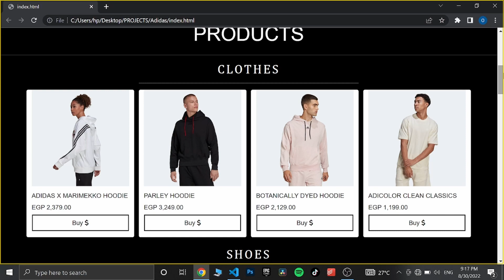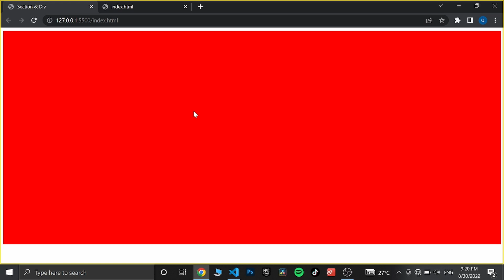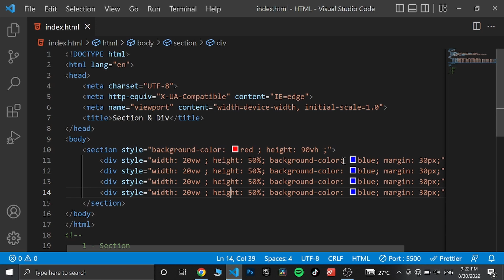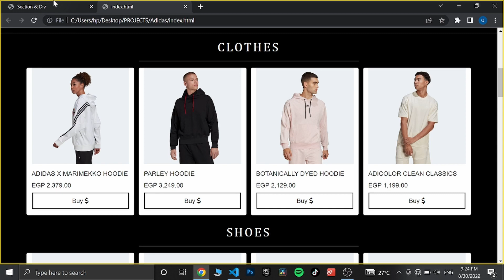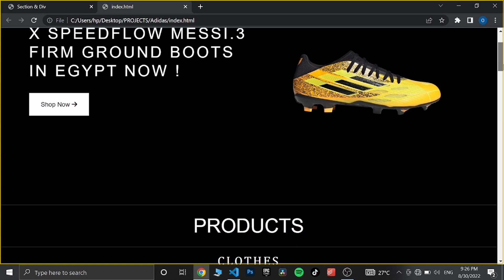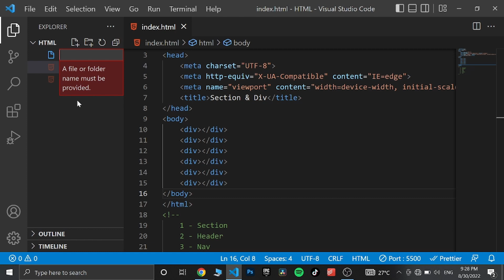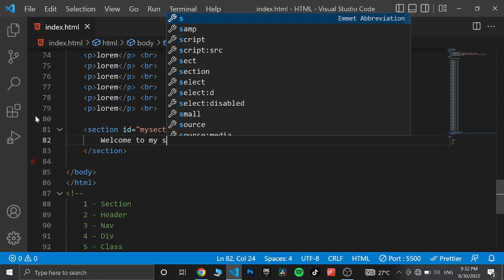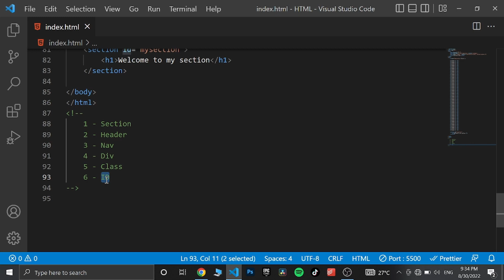Learn HTML In Arabic | Section and Div | #5